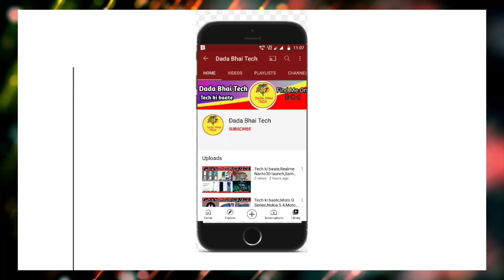Tech ki baate,Lava X2 soon,Mi band 7,Sony &Honda Partnership EV Car,Realme Alert Slider,OSOM,MotoG22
News  covered-Lava X2 official ₹ 6999,Mi band 7 Soon Spec leak,Sony & Honda Partnership EV Car,Realme Phone alert Slider Features,OSOM Privacy Smartphone Soon,Moto G22 launched Golbal

Timestamps:

00:00 Intro and Music
00:16 Lava X2 official ₹ 6999
00:42 Mi band 7 Soon Spec leak
01:03 Sony & Honda Partnership EV Car
01:22 Realme Phone alert Slider Features
01:45 OSOM Privacy Smartphone Soon
02:09 Moto G22 launched Golbal

Like||Share||Comments